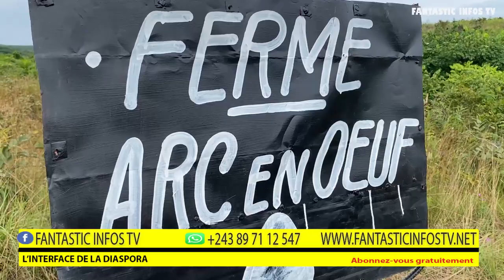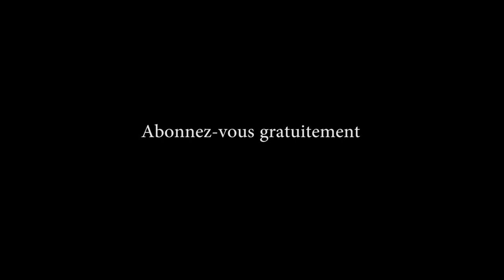FERME ARC EN OEUF BA DIASPORAS BA TELEMI PONA DEVELOPPEMENT YA MBOKA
6
- Ferme Arc en oeuf
- Ferme Bomoko
- Ferme Eben Ezer